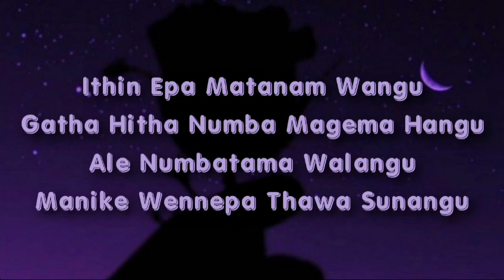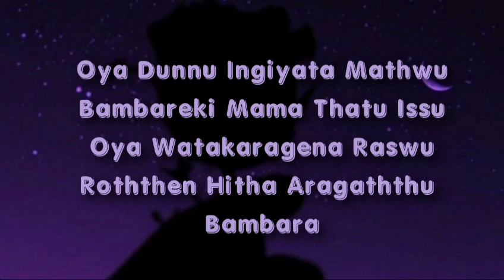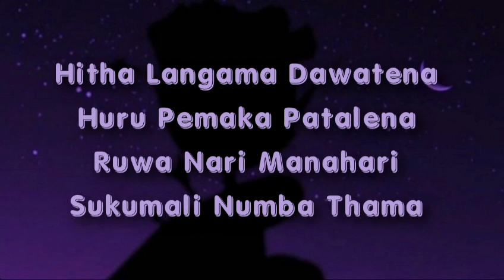Manike Mage Hithe - Yohani & Satheeshan | Cover by Nirali Kamble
I claim no rights to the original song.

Vocals by Nirali Kamble

Thanks to Karaoke Factory  for the beautiful Instrumental by Anil Maharana.